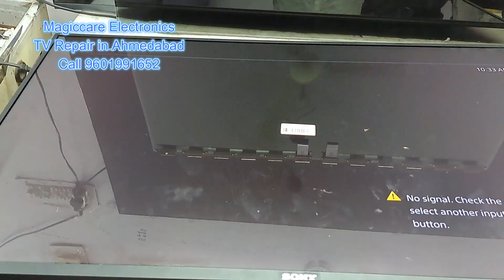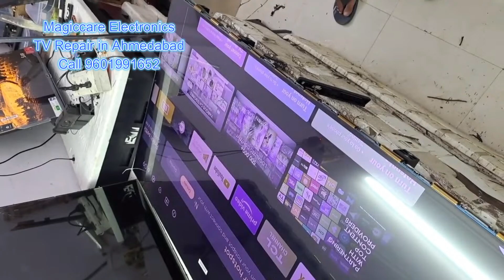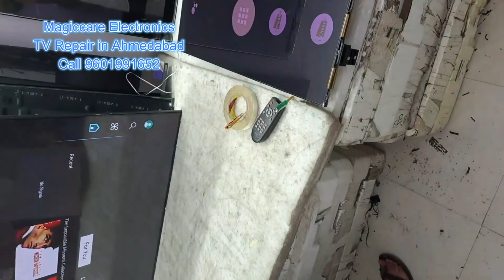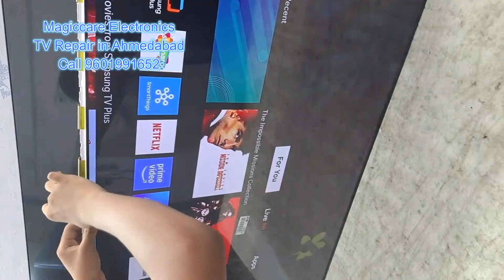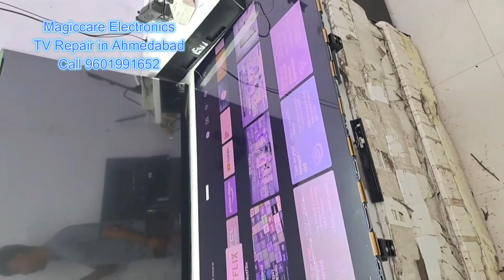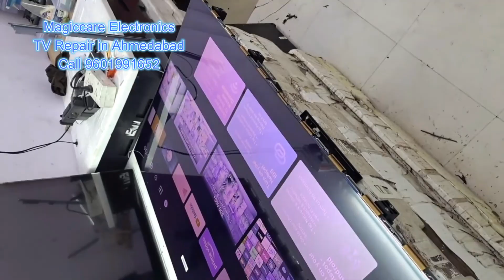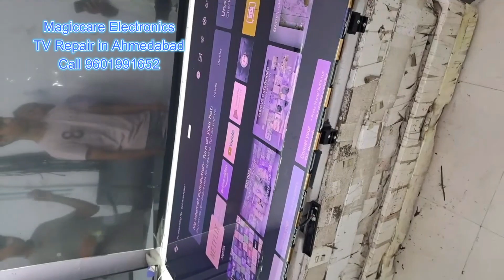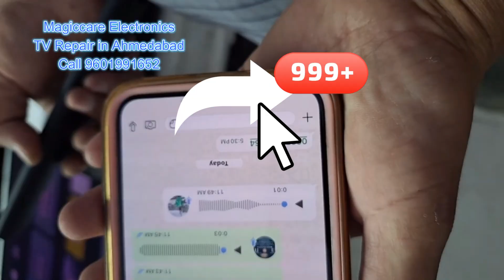How to Replace the Screen on a Sony Bravia KD-43X8200E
Did you drop your Sony Bravia TV and shatter the screen? Or maybe the display is flickering and unfixable? Don't toss that TV! In this video, I'll show you how to perform a full panel replacement on a Sony Bravia KD-43X8200E and save yourself hundreds of dollars on a new TV. This step-by-step tutorial is perfect for DIYers who want to repair their own electronics.

Experts in LG, Sony & Samsung LED TV Repairing,